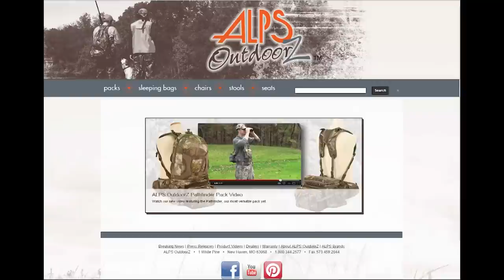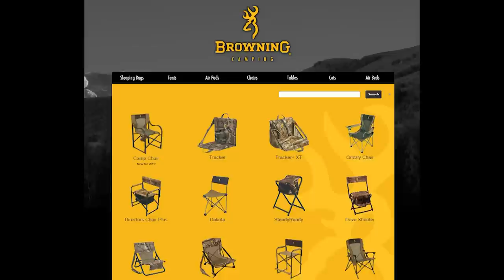Alps Outdoorz Interview 2012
We sit down with Zack at Alps Outdoorz during Ed Iman's Fish Camp 2012 and learn about various product lines Alps has available for the outdoor enthusiast. Their Fanny Pack is a great new product that gives some excellent back support in a larger fanny pack.